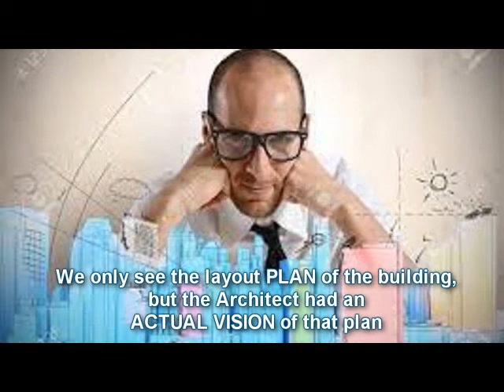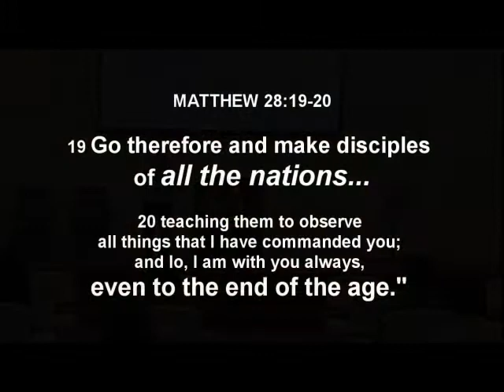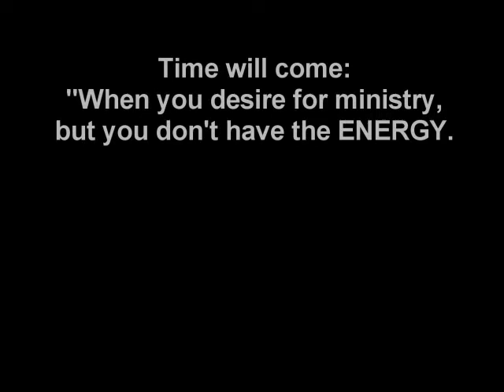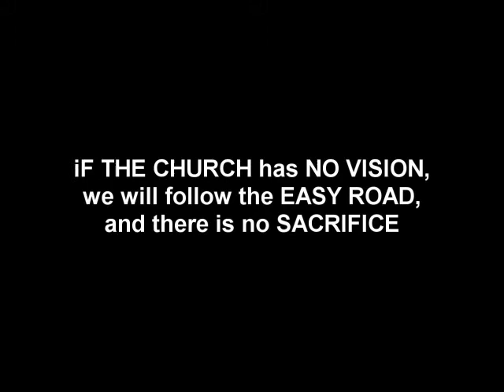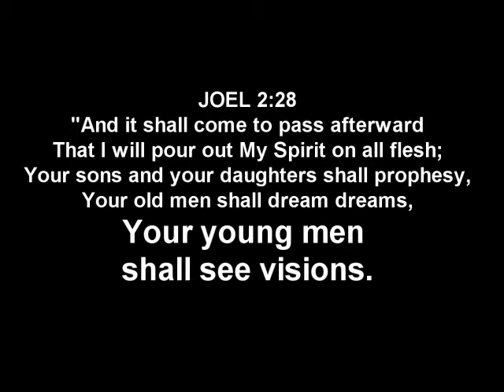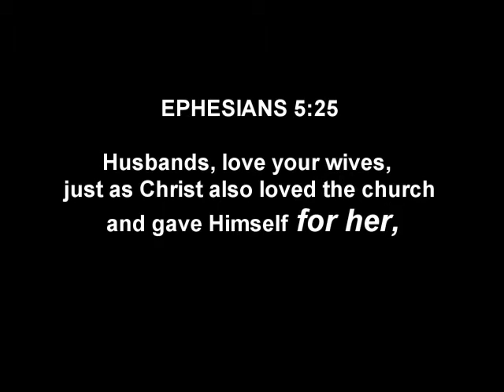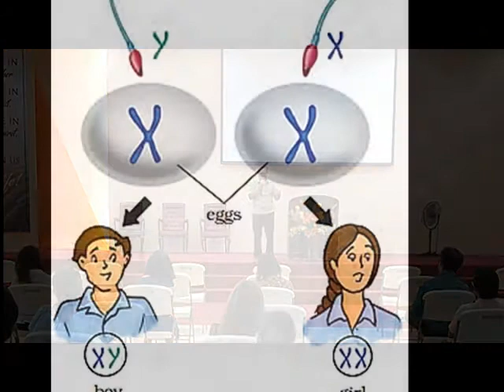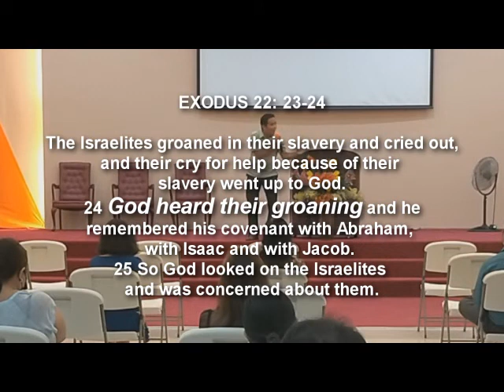The Vision of the Mother Church // Ramel Llenado